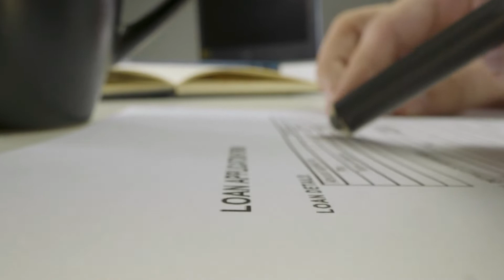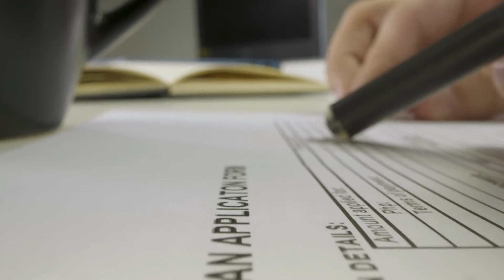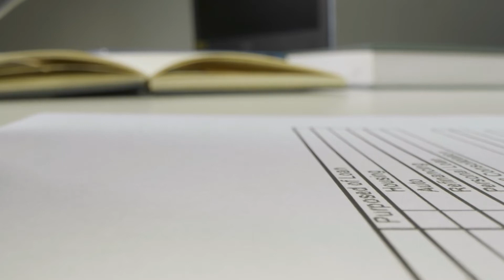ঘুম থেকে উঠেই এই জিনিস সঙ্গে রেখে দিন, যা চাইবেন বিকেল অব্দি তা পাবেন II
একটি অদৃশ্য শক্তি আপনাকে রাতারাতি ধনী করে তুলবে:

 • একটি অদৃশ্য শক্তি...

মাত্র এক টুকরো পকেটে রাখুন, ধনী বড়লোক হবেন II Just put one piece in your pocket and become a rich:

 • মাত্র এক টুকরো পক...

শ্রাবন মাসে শিবলিঙ্গ থেকে তিনটি বেল পাতা তুলে এই স্থানে রাখুন।Change Your Luck:

 • শ্রাবন মাসে শিবলি...

শিব মন্দিরে গোপনে এই জিনিস রাখলে দরিদ্রতা থেকে মুক্তি পাওয়া যায়:

 • শিব মন্দিরে গোপনে...

১ কোটির লটারি পেয়েছে, তুলসী পাত্রে চুপচাপ রাখুন এই জিনিস:

 • ১ কোটির লটারি পেয...

মহাদেব শিবের কৃপা পাবেন, এই সোমবারে অবশ্যই করুন:

 • মহাদেব শিবের কৃপা...

এই প্রতিকার করলে ১ দিনেই টাকা চলে আসবে:

 • এই প্রতিকার করলে ...

মহাদেব মনের ইচ্ছা পূরণ করে II ভগবান শিবকে এই উপহার দিলে জীবনে সুখ শান্তি বৃদ্ধি হয় II:

 • মহাদেব মনের ইচ্ছা...

মন্ত্র জপ পুজো নয়, শুধু মাথার কাছে রাখলেই ঘরে লক্ষ্মী স্থির হয়ে ধন-সম্পদে ভরে দেবেন গোটা ঘর:

 • মন্ত্র জপ পুজো নয...

Others Quaries:

Nagsankar Temple I Nagshankar assam I नागशंकर मंदिर असम I History of Baneswar Shiv Mandir I siddheswari kali temple I siddheswari kali bari I বানেশ্বর শিব মন্দির I বানেশ্বর শিব লিঙ্গ I baneswar shiva temple I baneswar shib mandir I সিদ্ধেশ্বরী কালী মন্দির I hindu temple I hindu temple near me I mahadev I har har mahadev I devon ke dev mahadev I mahadev new song I har har shambhu shiv mahadeva I mahadev songs I har har mahadev ringtone I mahadev ringtone I mahadev song I mahadeva ringtone I trending ringtone mahadev I mahadev remix ringtone 2022 I mahadev message I mahadev ka sandesh I har har mahadev song I hanuman mahadev yudh I mahadev urgent message I mahadev ne apko chuna hai I mahadev ki bhakti kaise kare I shiv mahadev,mahadev ka chamatkari sandesh I mahadev clips I faithingod

আগাম সতর্কবার্তা: -
এই চ্যানেলে সমস্ত ভিডিও তৈরি করা হয় প্রাচীন বিভিন্ন গ্রন্থ ও শাস্ত্র এবং ইন্টারনেট থেকে পাওয়া তথ্যের ওপর ভিত্তি করে যা শুধুমাত্র তথ্যমূলক এবং শিক্ষামূলক প্রচারের উদ্দেশ্যে তৈরি করা হয়, কোন প্রকার উদ্দেশ্যপ্রণোদিত লোক ঠকানো বোকা বানানোর উদ্দেশ্য নয়। অনেক সময় ভিডিওতে বর্ণিত তথ্যগুলি থেকে কোন প্রকার ফলাফল নাও পেতে পারেন। তাই সম্পূর্ণ নিজ দায়িত্বে ভিডিওগুলি দেখুন এবং বিশ্বাস করুন তারপর প্রয়োগ করুন। কোন প্রকার ফলাফলের জন্য এই See and Think চ্যানেলটি কোনভাবেই দায়ী নয় I